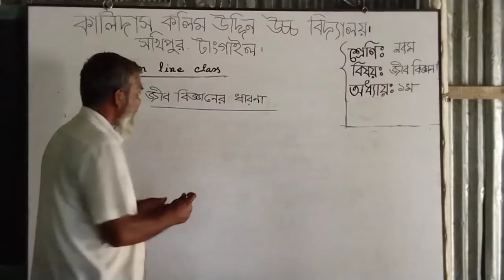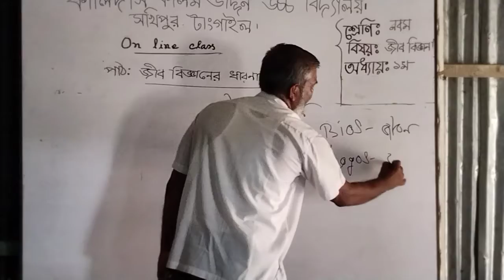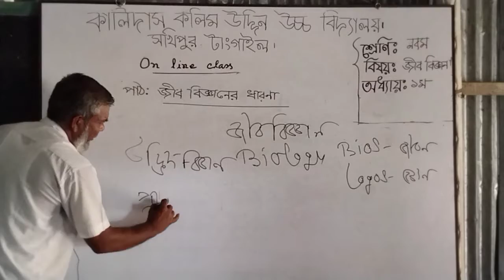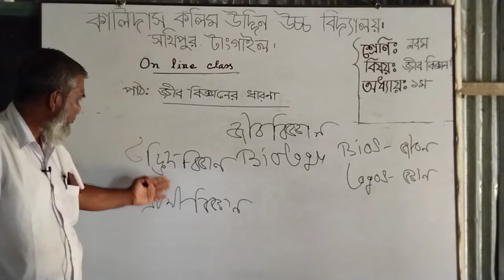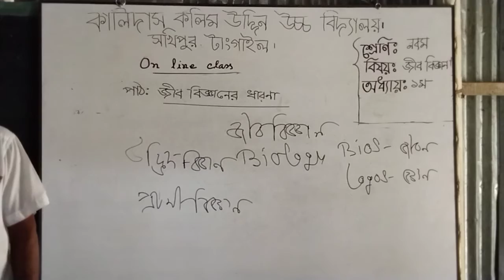মোঃ ইব্রাহিম ভূইঞা, সিনিয়র সহকারী শিক্ষক, শ্রেণীঃ নবম,বিষয়ঃজীববিজ্ঞান,১ম অধ্যায় (জীববিজ্ঞানের ধারনা)